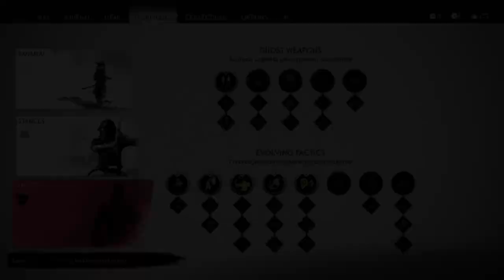Ghost of Tsushima Full gameplay walkthrough part 07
Embark on an epic samurai adventure in Ghost of Tsushima, a visually stunning action-adventure game developed by Sucker Punch Productions. Set in feudal Japan during the Mongol invasion, players step into the shoes of Jin Sakai, the last samurai on the island of Tsushima. As Jin, you must adapt and evolve from traditional samurai tactics to become the Ghost – a lethal and stealthy warrior fighting to save your homeland.

🌸 Immerse yourself in the breathtaking open-world landscape of Tsushima, featuring lush forests, serene landscapes, and vibrant cherry blossoms. The game seamlessly blends exploration, combat, and storytelling, offering a captivating experience that keeps players on the edge of their seats.

🤺 Master the art of the katana in intense sword battles, where precision and timing are crucial. Explore ancient traditions, hone your skills, and face off against a variety of formidable enemies, from skilled swordsmen to cunning archers and fierce Mongol warriors.

🎭 Embrace the duality of Jin's character as he grapples with the moral choices that define his journey. Balancing honor and stealth, players shape the outcome of the narrative, creating a personalized tale of sacrifice and redemption.

🎨 Ghost of Tsushima is a visual masterpiece, with stunning graphics and attention to detail that bring feudal Japan to life. The dynamic weather, day-night cycle, and realistic animations immerse players in a world that feels both authentic and mythical.

🎶 The haunting musical score, composed by Shigeru Umebayashi, enhances the emotional depth of the narrative, elevating the gaming experience to new heights.